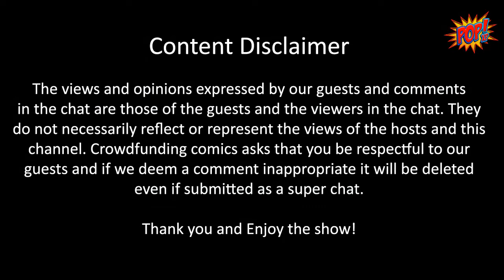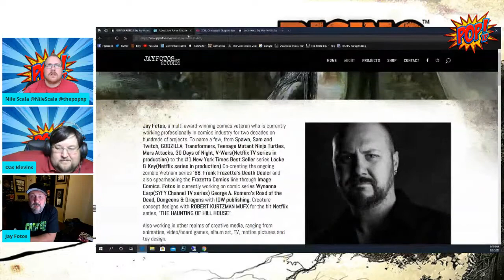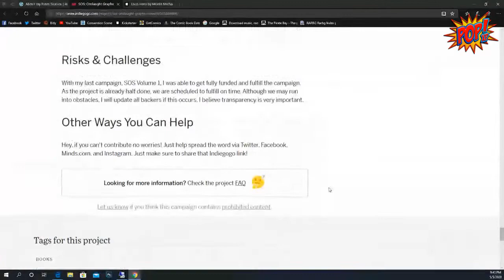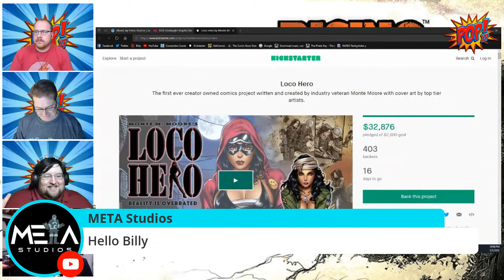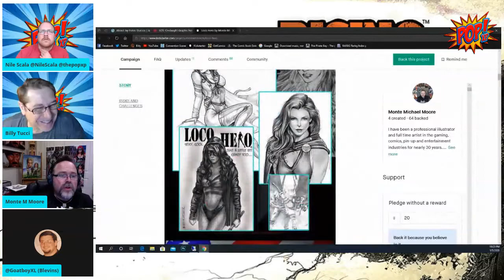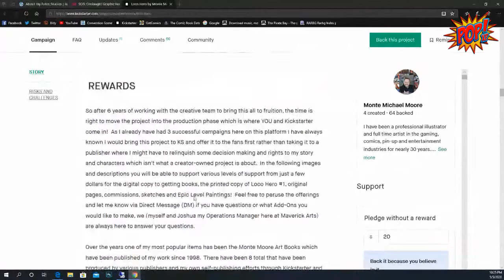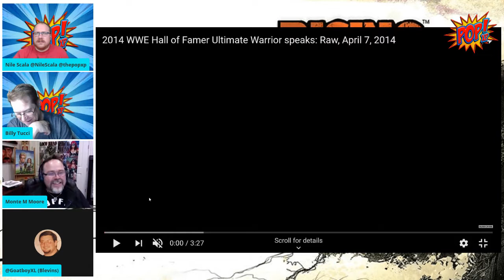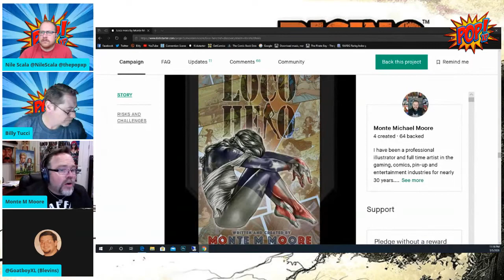Jay Fotos, Chimera Comics, and Monte Michael Moore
Join the PopXP! co-hosts Nile Scala and Brian Blevins with a crowdfunding episode. We start the evening with Jay Fotos' "Rising Rebels" to discuss this horror and scary campaign. Next in the lineup is Chimera on his 2nd campaign called "SOS: Onslaught", which is a group of assassins taking on the supernatural and mob bosses. The final guest is Monte Michael Moore with his campaign for "Loco Hero". This campaign is a latina vigilante who is looking to take back her town from the crime bosses.